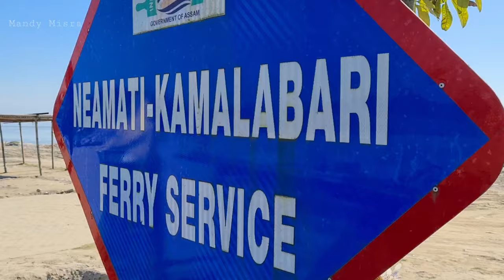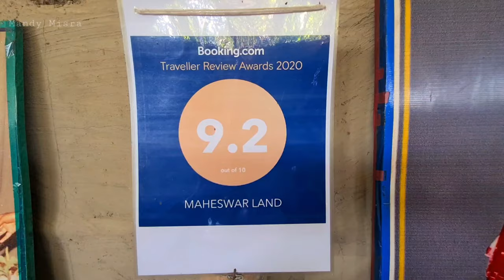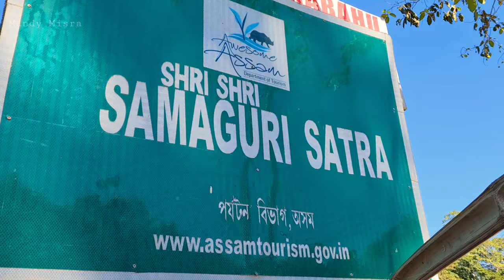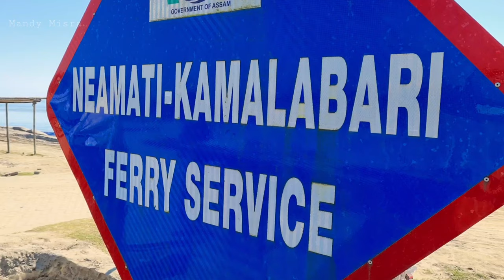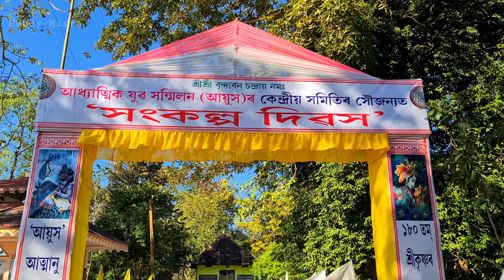MAJULI World's Largest River Island | Raas Mahotsav | Homestay in Majuli island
Welcome to Majuli, world's largest river island located in upper Assam, northeast India. its was my first time there, i went especially for the Raas Mahotsav that is celebrated in Majuli every year during Raas Purnima. Raas is performed in different satras at the festival and the whole island is lit up and decorated feels like diwali in december.
Raas leela performance- 5:03 mins (if you just wanna watch that)
Majuli is also the cultural capital of Assam, we visited different satras there and saw the culture of traditional mask making. it was a solid trip as, I was really impressed with the rass leela, I didn't expect such a professional and great performance.
The resort we stayed at was so interesting, i have never stayed at bamboo cottages before, it was a adventurous experience for me, we got to eat fresh food right from the island, as they grow their own food.